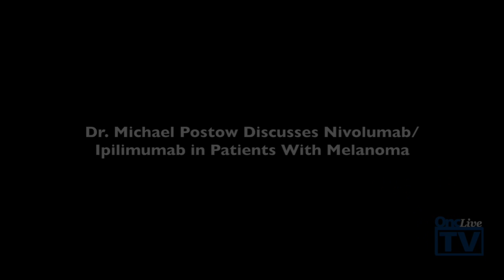Dr. Postow on Nivolumab Combined With Ipilimumab in Melanoma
Michael Postow, MD, medical oncologist, Memorial Sloan Kettering Cancer Center, discusses the combination of nivolumab (Opdivo) and ipilimumab (Yervoy) for the treatment of patients with melanoma.